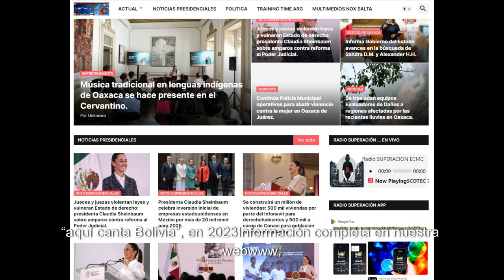Música tradicional en lenguas indígenas de Oaxaca se hace presente en el Cervantino.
Representando a la música chatina de Oaxaca, la Orquesta Típica Internacional “Los Tejones Nee Bya, arribó a la Plaza San Fernando, de Guanajuato, para brindar un concierto único con sonidos que caracterizan a las notas originales que nacieron en Santos Reyes Nopala.
La agrupación compartió su propósito de incentivar en las nuevas generaciones de niños y jóvenes, el propósito de impulsar la música que da a los pueblos y comunidades de Oaxaca identidad cultural.
Como parte de su repertorio, interpretaron la chilena “Los que venimos del mar”, canción que enaltece la esencia de la etnia chatina. Los Tejones Nee Bya han sido ganadores del Festival chilenero en el 1667 y representaron a México en el XXX Festival de la canción boliviana: “aquí canta Bolivia”, en 2023.